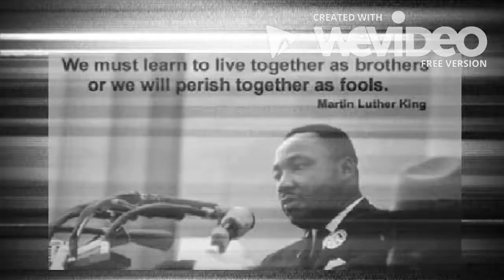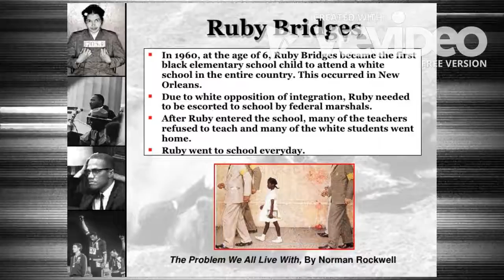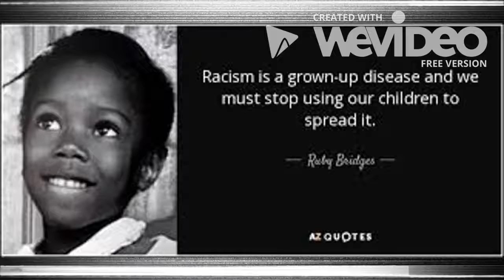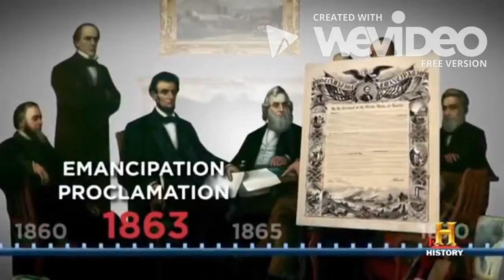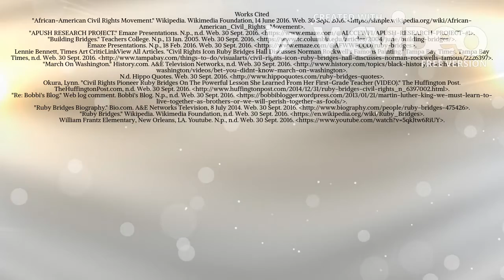Language Arts Documentary